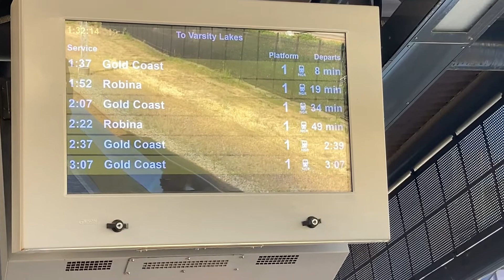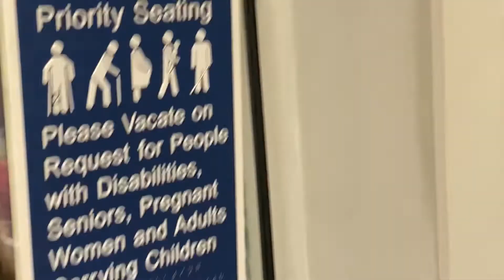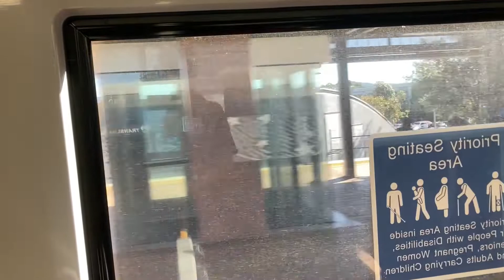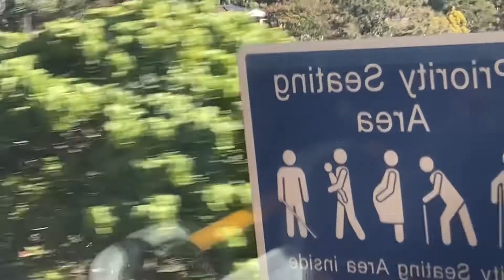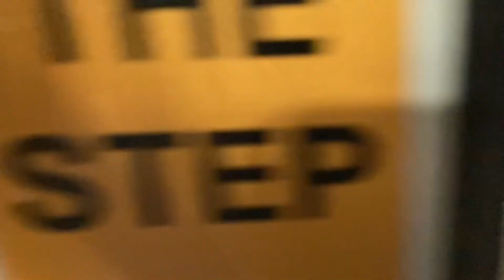Gold Coast Titans vs South Sydney Rabbitohs NRL Game Vlog with Train ride Saturday 11th June 2022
Hey guys today's video is a special vlog, on Saturday June 11th 2022 I went to Cbus Super Stadium in Robina, Gold Coast and saw the Gold Coast Titans take on the South Sydney Rabbitohs in an NRL Game. I have never done something like this before and since i'm a passionate sports fan I thought it would be a good idea.
This video also includes a short Train ride in both directions between Helensvale and Robina.